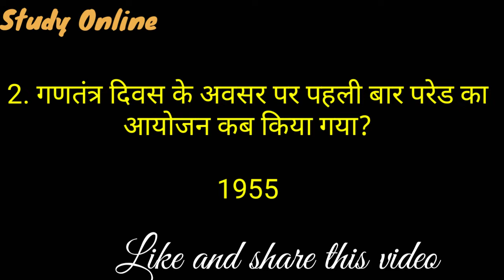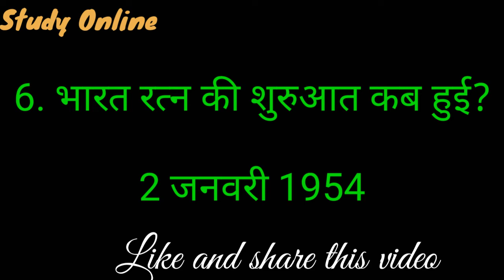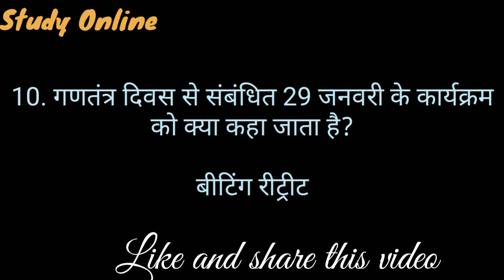Republic day Current Affairs General knowledge - Stable Gk - Study Online